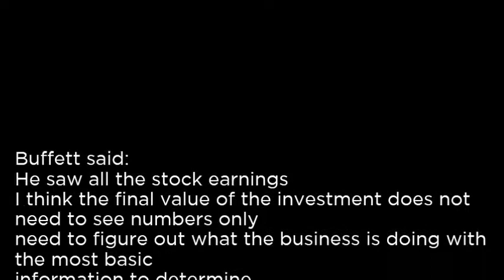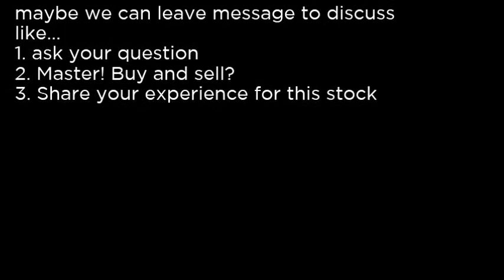INTU - Intuit Inc. INTU buy or sell Buffett read basic